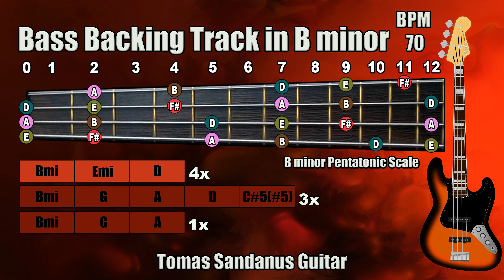Bass Backing Track B minor - Bm - Sad Slow Metal Rock Ballad - NO BASS | ST 88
Bass Backing Track B minor is my new bass play-along track, backtrack in Sad Slow Metal Rock Ballad style.

This Bass Backing Track B minor Sad Slow Metal Rock Ballad Play-Along Track, Playback contains chords visualization and bass fretboard with B minor pentatonic scale.

Bass Backing Track B minor Sad Slow Metal Rock Ballad contains two sections verse and chorus.

The mode of this song is B Aeolian
The Key of this song is in B Minor

The style of this song is Sad Slow Metal Rock Ballad,
In verse, the section is recorded clean guitar with chorus and delay effects and in the chorus are recorded two heavy guitars, this jam track is recorded in Slow tempo so you can play nice guitar solos.

►Verse◄

| B minor | E minor | D major |

►Chorus◄

| B minor | G major | A major | D major | C#5(#5) |
| B minor | G major | A major |

I added also the guitar fretboard and marked all tones from B minor pentatonic scale.

List of Patreons: